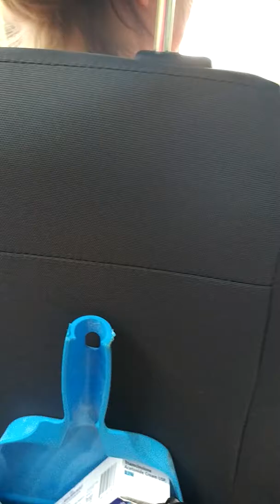The way to scare my nana